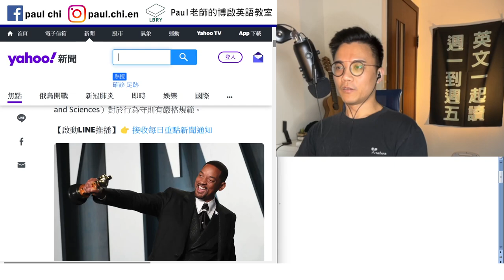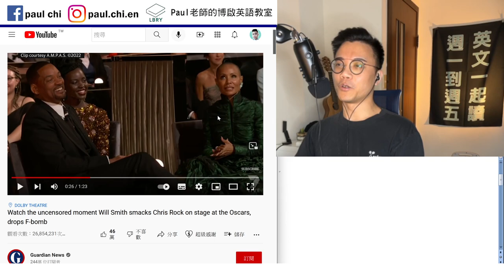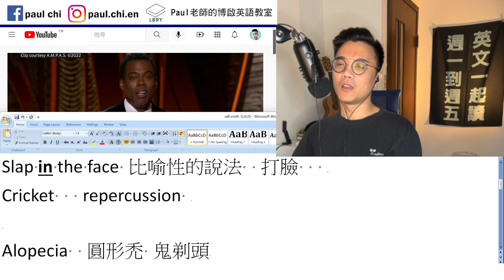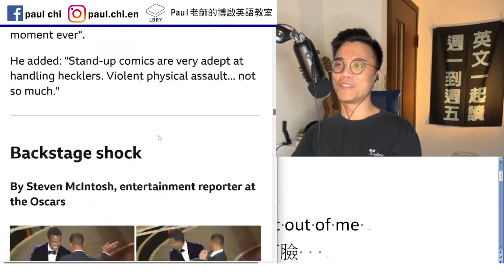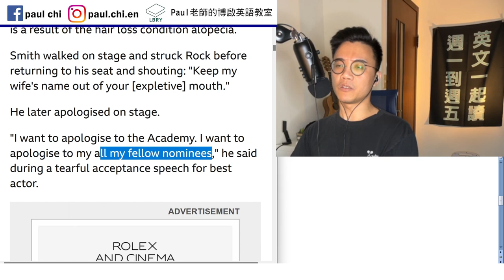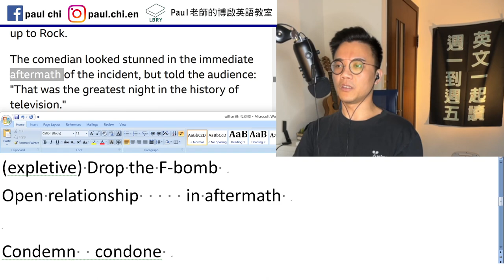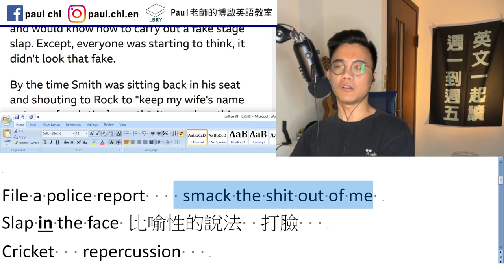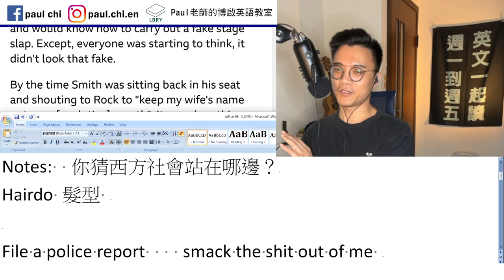【免費英文課 episode 402】威爾史密斯send tree pay! 西方普遍認為誰錯？ 另外鬼剃頭的英文要怎麼說啊？ 一次整理給你看啦~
Notes:  你猜西方社會站在哪邊？
Hairdo 髮型

File a police report    smack the shit out of me
Slap in the face 比喻性的說法  打臉
Cricket   repercussion

Alopecia  圓形禿 鬼剃頭
Autoimmune 自體免疫
Buzzcut
Roll sb’s eyes
(expletive) Drop the F-bomb
Open relationship     in the aftermath of X
Discipline   disciplinary action

Condemn  condone

LBRY: Paul老師的糟糕英語教室